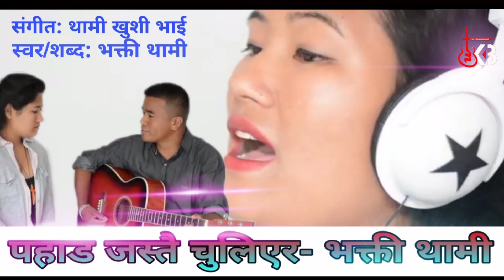New Nepali Christian Lok Pop Song || Pahad Jastai || Bhakti Thami || Khagendra Thami | 2020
भक्ती थामी को जीवनकै दोस्रो गित यहाँहरु माझ।
Song: Pahad Jastai..
Vocal: BHAKTI THAMI
             (Thami Khushi Bhai)
Lyrics: BHAKTI THAMI
Arrange: Ram Karki
Mix/Mastering: Ram Karki
Studio: The Pick
Recordist: Samir Karki

गित:

पहाड जस्तै चुलिएर झरेकी थिए।
मुर्छित भै एकान्तमा ढलेकी थिए।
अचानक उडे बादलमा हो,
अनि मोडे जीवनको पाइला।।

Music
घस्रदै गए क्रुसको नजिक,त्यही क्रुसमा येशुको शरीर देखे।।
येशुको रगतमा डुभिएर फेरि,
एक पल्ट आफैलाई नियाल्न थाले,
अनि भेटे पापको चरम रेखा।
Music
प्रत्येकपल पश्चतापी आँशु,थाम्न कहि सकिन मेरो शक्तिले।।
जब पाए मैले अनन्तको जीवन,
पुकार्नु थाले स्तुति प्रशंसा,
महिमाको भक्तिले।
पहाड जस्तै. !

Parmeshwarko